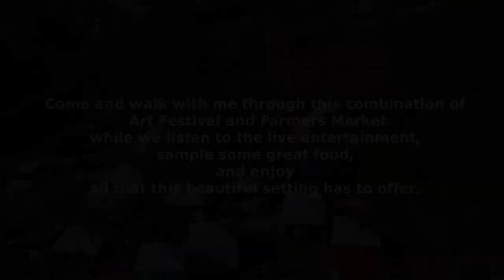Dunedin Downtown Market (Short Version)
Every Friday and Saturday in beautiful historic downtown Dunedin, Florida you can enjoy a relaxing day visiting the Downtown Dunedin Market and all the surrounding shops and restaurants.